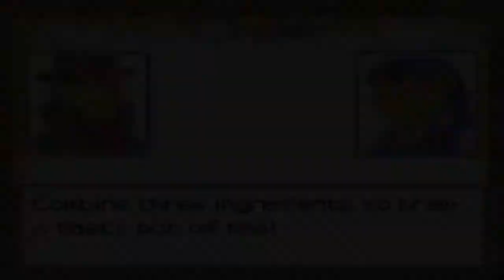Professor Layton and the Diabolical Box playthrough [Part 38]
Played and recorded by:
NTom64

Following the events of the Golden Apple incident, Professor Layton and Luke find themselves caught up in yet another mystery.

This time, they will have to uncover the secret of the diabolical Elysian Box, an artifact which seemingly has the power to kill whoever opens it...but is all really as it seems?

Don your top hat, quaff your tea and get ready for an adventure filled with twists and surprises. Welcome to the Professor Layton and the Diabolical Box playthrough!